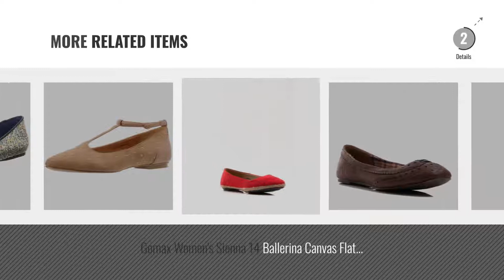Top 5 Gomax Women Flats [2018]: Gomax Women's Twitter 01 Flat,Yellow,8 M US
- New! 2019 Black Friday / Cyber Monday Women Flats Deals and Updates.

Black Friday / Cyber Monday Gomax Women's Twitter 01 Flat,Yellow,8 M US by GoMax

Black Friday / Cyber Monday Gomax Women's Lover Boy 06f Round Toe Fabric Flat (6, Cream) by GoMax

Black Friday / Cyber Monday Gomax Sienna 37 Women's Weave Ballet Flat (8, Yellow) by GoMax

Black Friday / Cyber Monday Gomax Women's Deborah Ballet Flat (6) by GoMax

Black Friday / Cyber Monday Gomax Women's Dutch 01 Balerina Leather Round Toe Flat (5.5, Black) by GoMax

Black Friday / Cyber Monday GoMax Women's Page Boy 18 Low Wedge Ballet Flat (6.5) by GoMax

Black Friday / Cyber Monday GoMax Women's Dutch 04 Ballet Flat (5.5, Brown) by GoMax